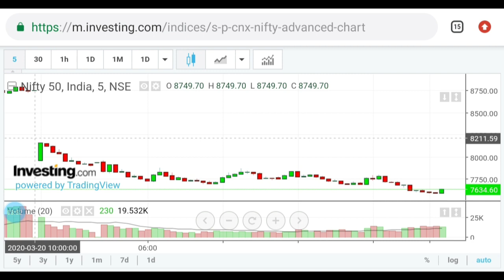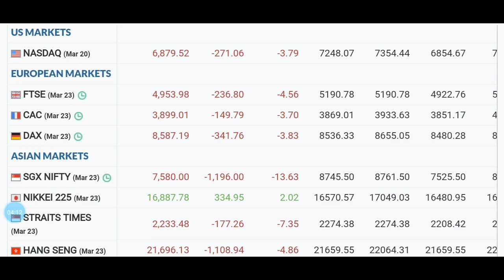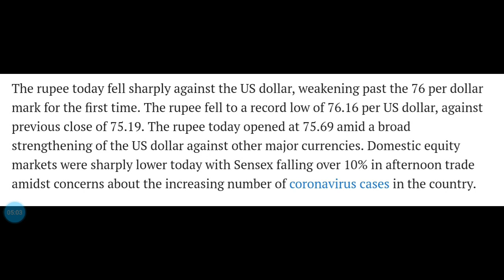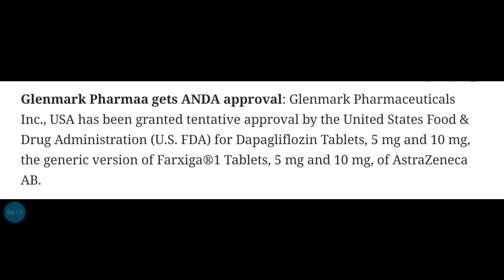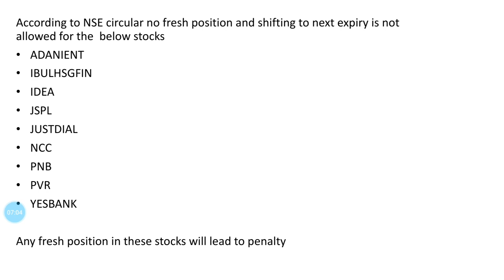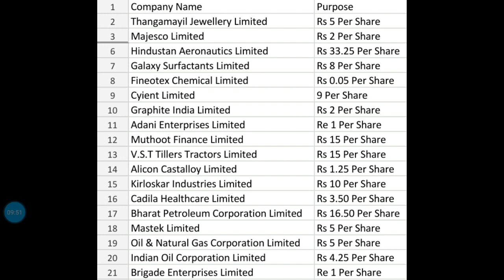Market hits lower circuit again | India VIX High | market updates 23 March | Share market malayalam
Market round up 23 March 2020